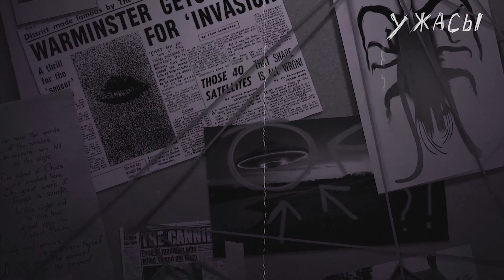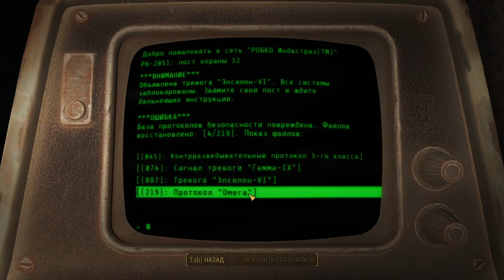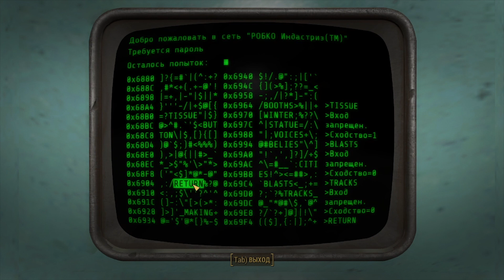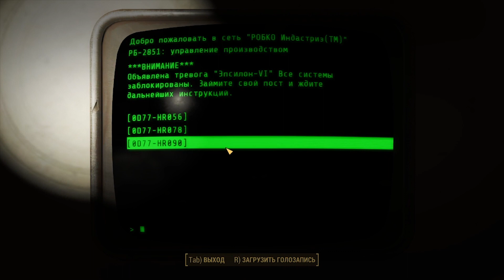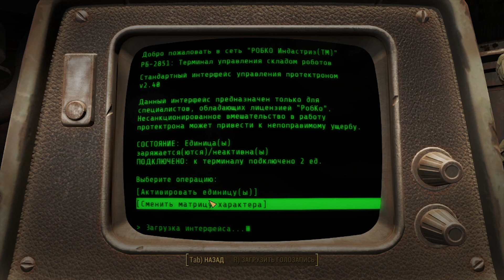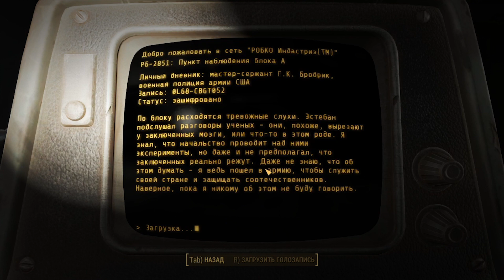ОЧЕРТАНИЯ НАСТОЯЩЕГО - Мистическая история на ночь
Сталкер любитель, повидавший на своем веку множество абандонов и всевозможных заброшек. Сможет ли он справиться с новым вызовом судьбы...
Читает - Михаил Шетько
Автор - Материалист